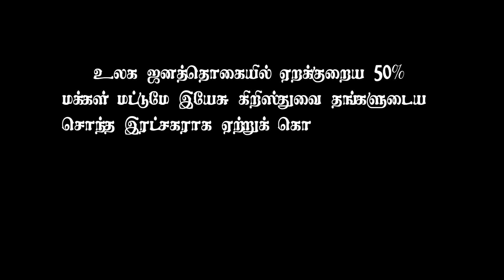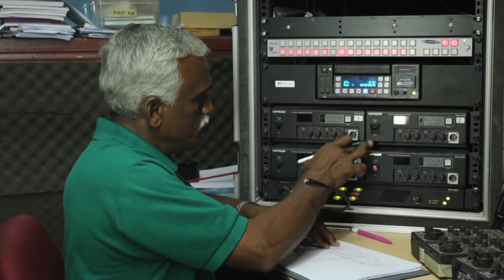Sabbath Reception | Joseph Johnson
மத்தேயு 13:3 :- "அவர் அநேக விஷேசங்களை உவமைகளாக அவர்களுக்குச் சொன்னார்; கேளுங்கள், விதைக்கிறவன் ஒருவன் விதைக்கப்புறப்பட்டான்"

Have a Blessed Sabbath!!!